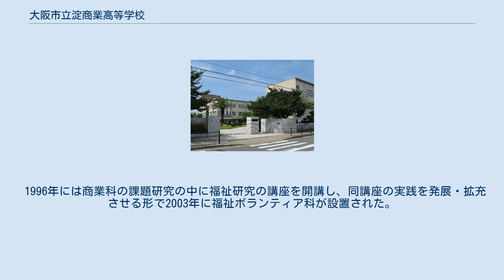大阪市立淀商業高等学校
大阪市立淀商業高等学校（おおさかしりつ よどしょうぎょうこうとうがっこう）は、大阪市西淀川区に所在する市立の商業高等学校。
 福祉ボランティア科は、大阪府の公立高校では唯一の福祉系学科として設置されている。
また一定の範囲内で、所属学科以外の学科の科目を自由選択科目として学習することも可能なシステムとなっている。
 商業科は3年生以降、会計科学、情報科学、流通科学、コミュニケーション科学の4コースに分かれて学習する。
 かつては普通科（1948年-1979年）、商業英語科（1967年-1974年）が併設されていたこともあったが、現在では廃止されている。
 大阪市北区玉江町2丁目（現在の北区中之島5丁目）に1919年、大阪実業学校が開校したことが、学校の起源となっている。
同校は工業本科と商業本科を設置していた。
 大阪実業学校は大阪市立実業学校への改称を経て、1940年に工業科と商業科が分離し、大阪市立第七商業学校と大阪市立酉島工業学校の2校が発足した。
第七商業学校の後身が淀商業高等学校にあたる。
学校では、第七商業学校が発足した1940年を創立と位置づけている。
 なお、分離された大阪市立酉島工業学校（大阪市立実業学校工業科）は、現在の大阪市此花区酉島に校舎を構えた。
しかし酉島工業学校は1947年に都島工業学校（現在の大阪市立都島工業高等学校）に合併されて廃校となっている。
 1944年には東淀川区十三南之町2丁目（現在の淀川区新北野2丁目）へ移転した。
さらに1952年には、大阪市交通局野里バス車庫及び整備工場跡である現在地に移転している。
 学制改革により大阪市立第七商業学校となり、大阪市立淀高等学校への改称を経て、1963年に現在の校名・大阪市立淀商業高等学校となった。
 1996年には商業科の課題研究の中に福祉研究の講座を開講し、同講座の実践を発展・拡充させる形で2003年に福祉ボランティア科が設置された。